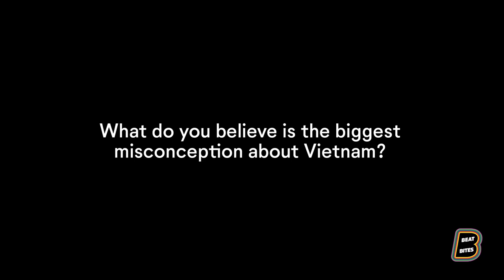Suboi on 'Misconceptions about Vietnam' | Close Up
S6E3 x VIRTUAL 2020 | CLOSE UP

Suboi tells us about how she got into music, misconceptions about Vietnam and more in this Close Up.

About Beatbites:
We are a global music platform bringing you original content that showcases new music from up and coming artists around the world.